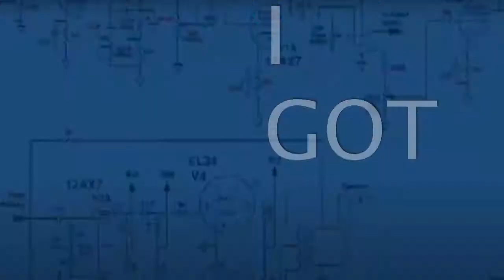Robot Likes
this track is about a music sharing site I use. It sends out very oddly worded messages from very unlikely people or should I say the robots, the algorithms to big you up and entice you to part with $99 the heavily reduced fee for a few weeks only. I have been on it over a year and it"s always reduced to $99 lol. hope you enjoy!